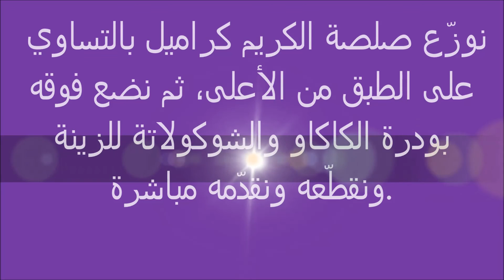شهيوات هبة | تحضير تيراميسو بدون بيض سهل ولذيذ واقتصادي و رائع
يعد التيراميسو من انواع حلويات المطبخ الايطالي المشهورة والتى انتشرت في جميع انحاء العالم. تتكون من الجبن والقهوة ونوع بسكويت خاص حيث يكون هشا من الداخل لامتصاص اكبر كمية من القهوة اما عن معنى الكلمة فهو يقوم برفع المعنويات وسبب تسمية هذه النوع من الحلويات بهذا الاسم هو لما لها من تاثير ايجابي على الصحة والمزاج ايضا فهي تمنح الانسان طاقة كبيرة.